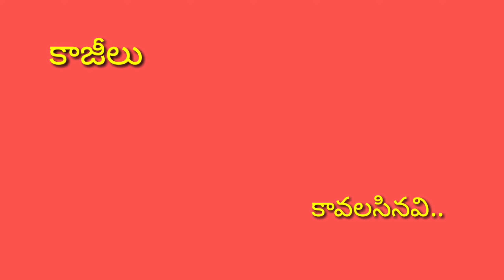Kajilu/'కాజీలు'- అరుదుగా కనిపించే స్వీట్ ?/ telangana style/sweet recipe/in telugu/desicook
KAJA -madathakaja-sweet recipe-telangana style-in telugu-desicook-desicookchannel

Its a rare sweet snack u could see on web media.I ate them  at my childhood..I rememberd it and thought to share its how-to-do's as now I have the channel. I enquired about it  and made this video.You can make them during functions,poojas etc.,
I hope my subscribers also loved this khajilu/kaja.  Thank you.- Desicook
Kaja/'కాజా'-డిఫరెంట్ గ చేస్తే ?/telangana style/sweet recipe/in telugu/desicook